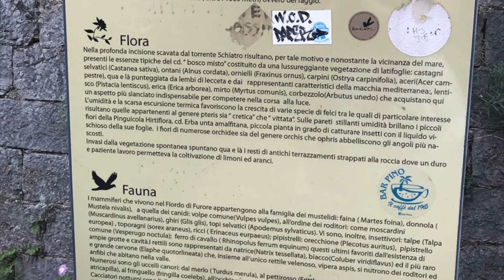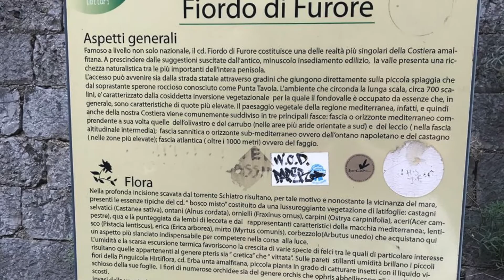O que Ver no Fiordo Di Furore na Itália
Fiordo di Furore fica a sete quilômetros do centro de Amalfi e a 42 quilômetros de Nápoles. Os ônibus locais têm conexão para Furore em Amalfi.
Entre Amalfi e Positano há um profundo corte nas montanhas, uma antiga ravina considerada o único fiorde da área mediterrânea da Itália. Espalhada ao longo das encostas íngremes dessa formação geológica está a vila de Furore. Ela é, na verdade, um grupo de vilarejos ligados por ruas, becos e escadarias nas colinas.